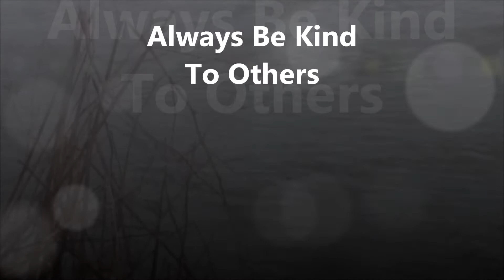Sound Of Rain On An Umbrella VEDA 2018 Day 10